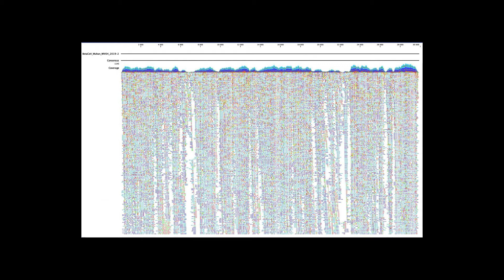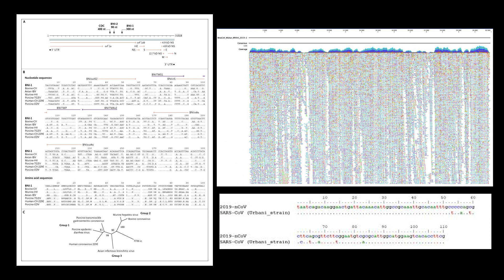RB-1 ?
M1

=== START ===

F+g1ADu0oKK55WyWczlzFoGfKZsxdCBOWofRvo2WWWh5IF09k/ZTRnB86RrRAlV+

=== END ===

M2
FINAL
=== START ===

l4KTsNOSno9gCcqJy3zmG5d2eYdt15JAa/hjG4Pa0lWg4lownQP1kAYKvTb5eHRGDkJe6NvXH1CatjHkBMB3JulYkXkFzbBFP+fLMKAgR0EUam9LGO9Iv56wf9glq4j1

=== END ===